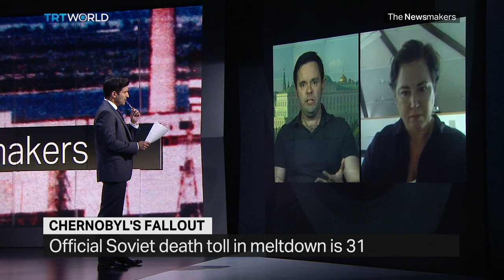Is HBO’s Chernobyl Propaganda?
While HBO’s Chernobyl has been a hit with both Americans and Russians -- the programme is not so popular with the Kremlin. Russian officials say Chernobyl is a propaganda hit piece. And a pro-government television network is producing its own show, which partly blames the disaster on the CIA.

Dmitry Medvedenko
Journalist at TASS

Jennifer Eremeeva
Author of 'Have Personality Disorder, Will Rule Russia'